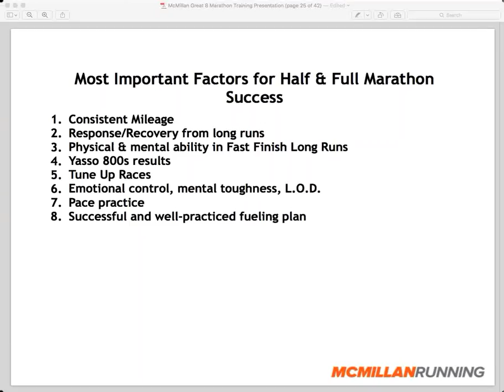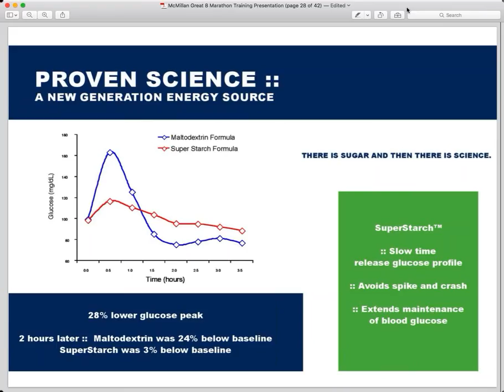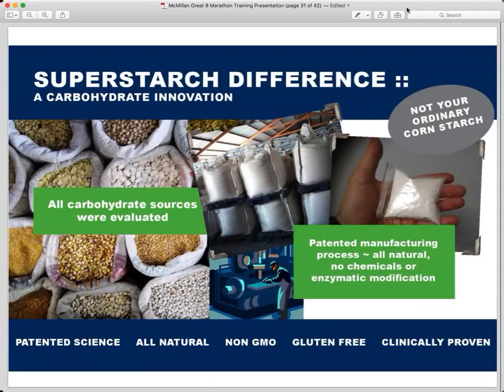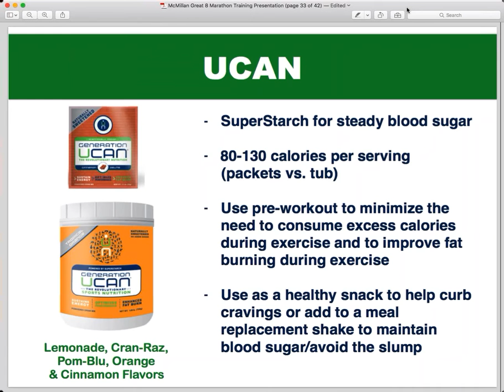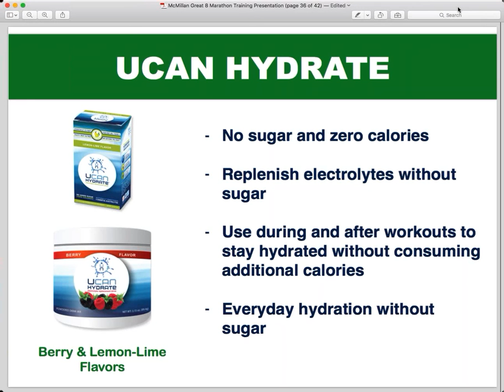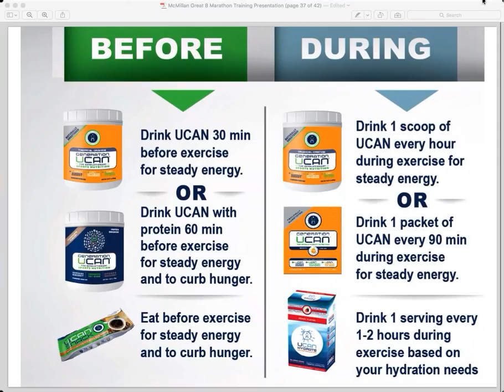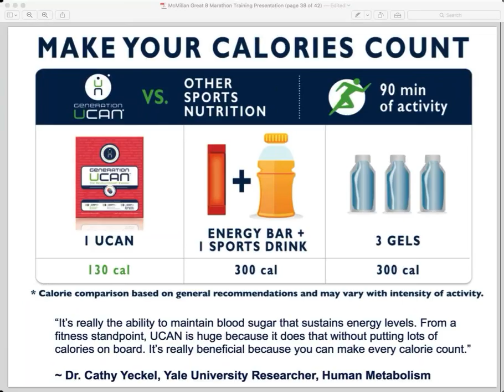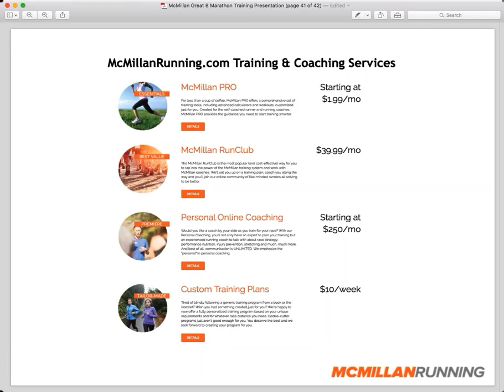Part 2 - Marathon Fueling 101 with Coach Greg McMillan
Join running coach and exercise scientist Greg McMillan and Generation UCAN to learn the secrets to running your best marathon.

In part 2 of this webinar, we cover marathon fueling and discuss how UCAN's revolutionary nutrition is redefining the way you fuel for marathons.

Identify nutrition strategies to maintain steady energy levels, burn more fat, and keep your stomach happy and learn how Generation UCAN's revolutionary nutrition will help you avoid the spike & crash and GI distress of sugar-based fuels!

Learn specific workouts to get you fit and fast, get tips to help you run healthy and stay injury-free, and more